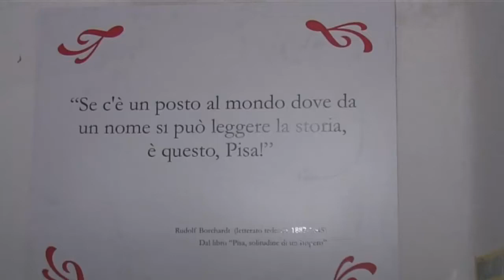Intervista: EDOARDO GOLDANIGA.